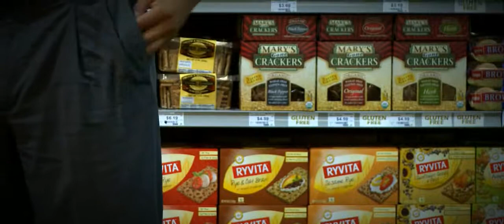Barcode CS40 Mobile Computer designed specifically for mobile